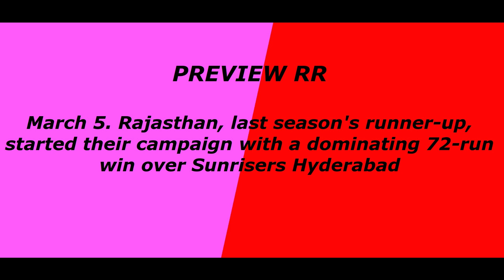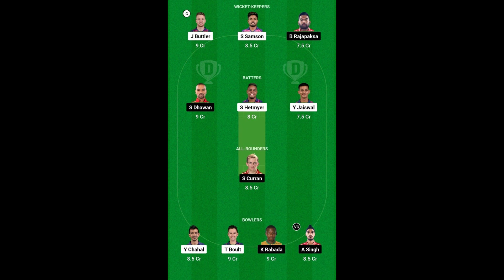RR vs PBKS Dream11 Prediction, IPL Fantasy Cricket, Playing XI & Pitch Report For Match 8 IPL 2023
RR vs PBKS Dream11 Prediction, IPL Fantasy Cricket Tips, Playing XI(playing 11)  & Pitch Report  For Match 8 of IPL 2023.